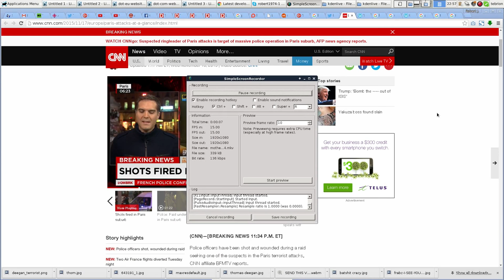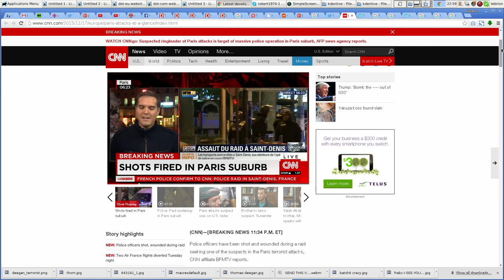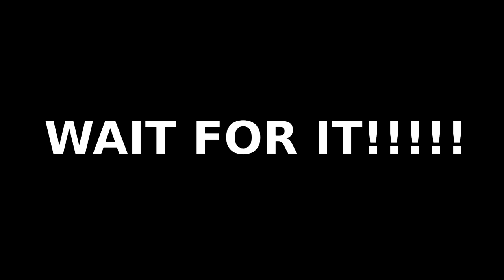BOOM! MOTHER OF SATAN!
No for real... it's retarded